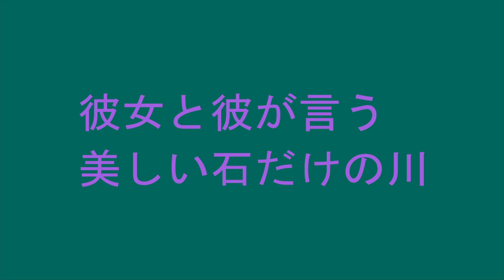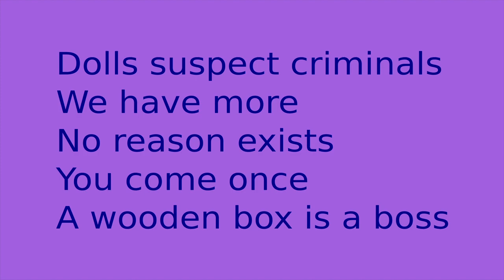Flute: Only Sound